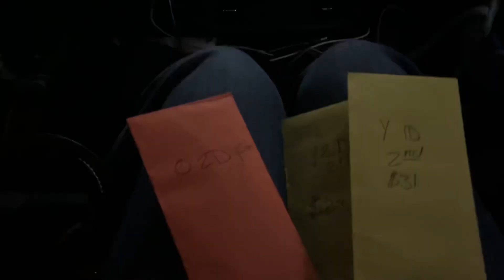Bentley pulls money!? Jackpot vlog!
Hey y’all! In today’s video we are heading to a jackpot with Rousey and Bentley!

Horses I currently jockey

Franks Lucky Bars "Lucky"
MP Jet Wood "Bentley"
Jessafamoustraficguy “Rousey”
RBL Zippo Lena "Neapolitan"
Chillinwithalatte “Peggy”

Thank you God for everything you have done for me and thank you for reading 🩷